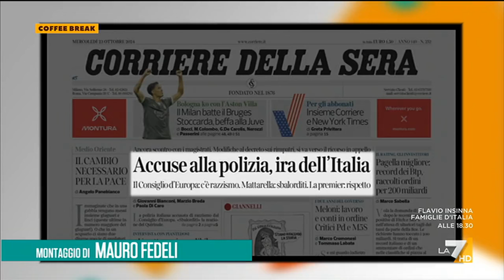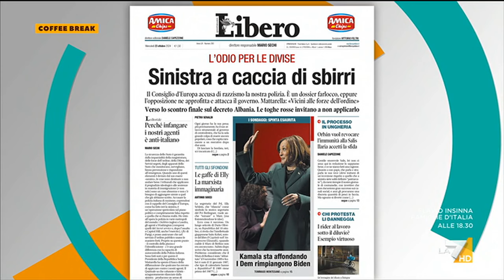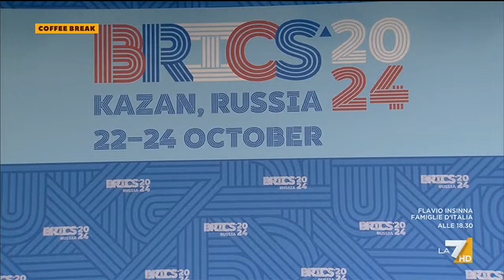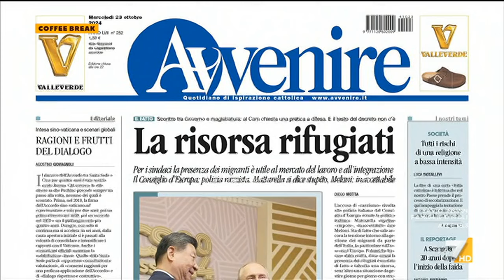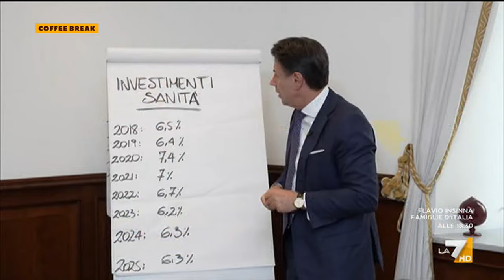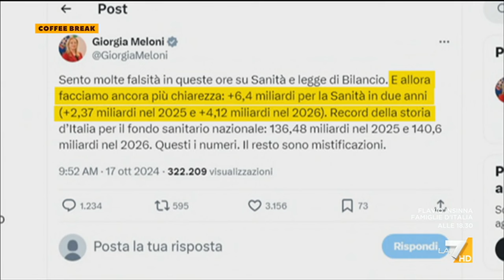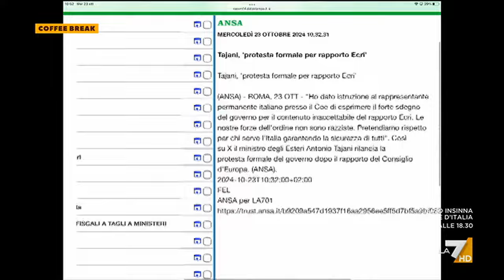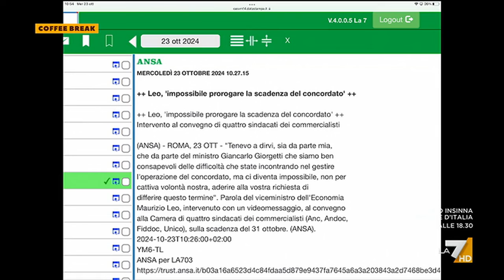Coffee Break 23/10/2024